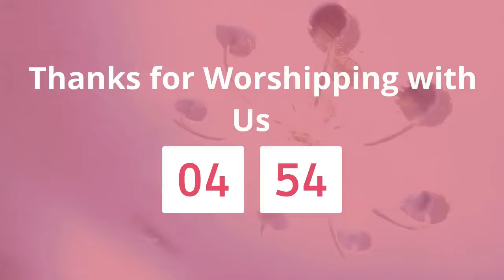“Let’s do IT!.” The power of cooperation 10.13.24 Sunday Morning Sermon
Thank You for supporting Pleasant Grove Missionary Baptist Church-Douglasville

Church Address: 2525 Old Lower River Road Douglasville, Ga 30135

Sunday Services: 10 am est Sunday School and 11am est Morning Worship

Weekly Bible Study: Every Wednesday 7pm est on Google Meet. Access Code: uuc-tgab-ema (Be sure to include the dashes)